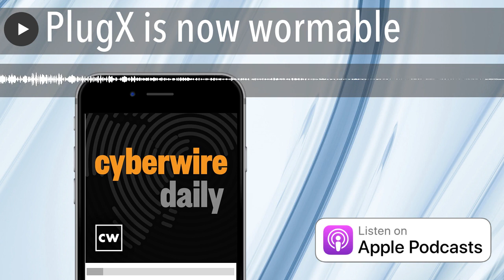PlugX is now wormable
A wormable version of the PlugX USB malware is found. Compromised webcams as a security threat. Emotet botnet out of hibernation. Proof-of-concept: AI used to generate polymorphic keylogger. Turning to alternatives as conventional tactics fail. Dave Bittner speaks with Eve Maler of ForgeRock to discuss how digital identity can help create a more secure connected car experience. Johannes Ullrich from SANS on configuring a proper time server infrastructure. And Phishing messages via legitimate Google notifications.

Selected reading.

A border-hopping PlugX USB worm takes its act on the road (Sophos News)

BitSight identifies thousands of global organizations using insecure webcams and other IoT devices, finding many susceptible to eavesdropping (BitSight)

Emotet malware attacks return after three-month break (BleepingComputer)

BlackMamba: Using AI to Generate Polymorphic Malware (HYAS)

Russian Cyberwar in Ukraine Stumbles Just Like Conventional One (Bloomberg)

Australian official demands Russia bring criminal hackers ‘to heel’ (The Record by Recorded Future)

Russia will have to rely on nukes, cyberattacks, and China since its military is being thrashed in Ukraine, US intel director says (Business Insider)

BEC 3.0 - Legitimate Sites for Illegitimate Purposes  (Avanan)